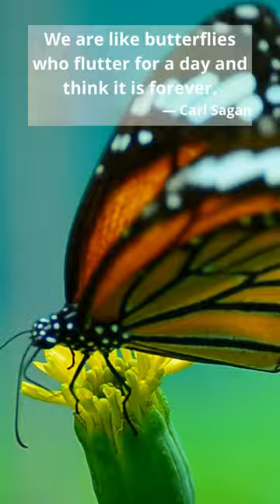We are like butterflies who flutter for a day and think it is forever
― Carl Sagan